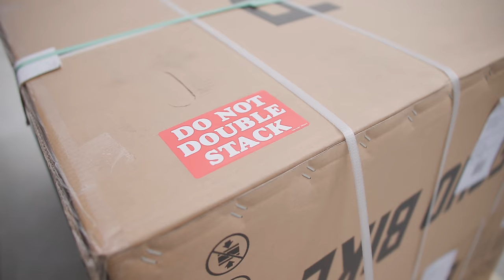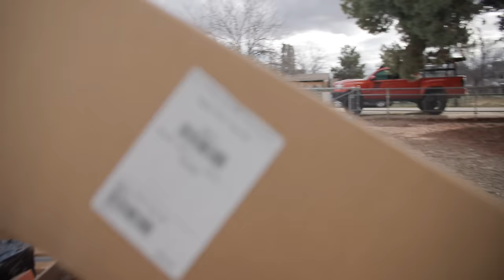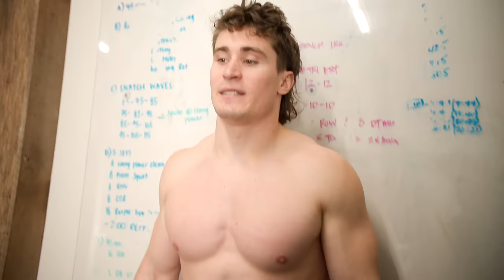4000 Pound Rogue Shipment Comes to the Shred Shed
We just got a huge Rogue order in today and we wanted to share with you all the cool new stuff!!

Code: "JUSTIN" For $300 Off